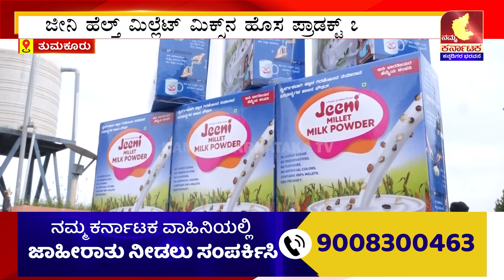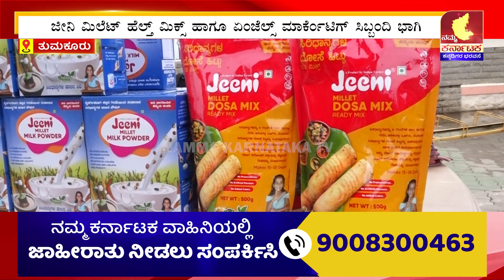ಜೀನಿ ಸಂಸ್ಥೆಯಿಂದ ಹೊಸ ಉತ್ಪನ್ನ ಜೀನಿ ಮಿಲ್ಕ್ ಪೌಡರ್ |Jeeni milk powder